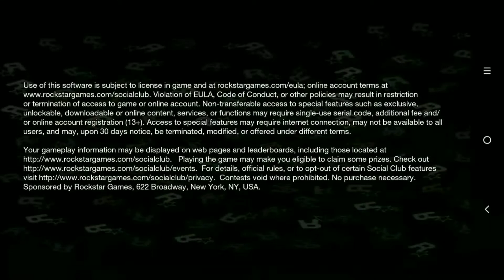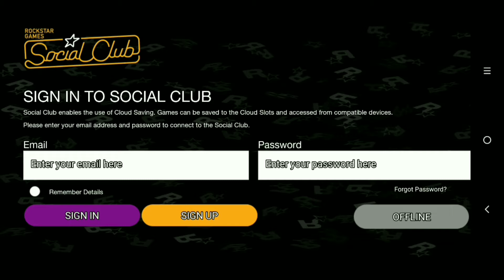GTA SAN ANDREAS MISSION 20 - GRAY IMPORTS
🔴Are U ON Bro & Sist🔴

Di Misi Ke 20 (Gray Imports). Cj Disuruh oleh polisi untuk mengincar buronan polisi lalu singkat Cerita CJ dapat membunuh nya buronan polisi itu. Mau Tau Alur Game Nya Di tonton Terus Sampai Habis. See U Next Video.
Bye...Bye...Enjoy.

Lebih Jauh Lagi Yuk Berteman Dengan Saya Di Sosmed ♨️

📌Note: Ambil Positif Nya Buang Negatif Nya❌

TAG🔑
mission 20 gta san andreas. memberantas mafia di gta san andreas. GTA Android. GTA game android. grand theft auto,misi gta 5, misi gta san andreas, misi gta v, misi gta 5 ps3, misi gta 5 sus, misi gta 5 lester, misi gta 5 trevor sniper, misi gta 5 franklin, misi gta 5 trevor, misi gta 5 setelah tamat